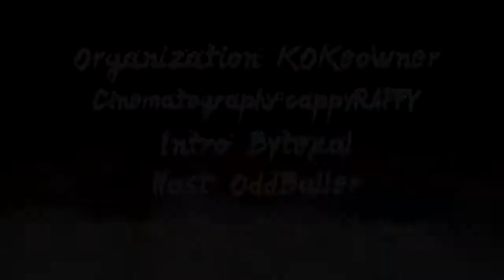Ambition UHC Season 15 Episode 2 - Setting Moles Is Stressful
Welcome to Ambition Season 15! This season we are playing a Random Teams of 5 Moles. In Moles, one player on each team is secretly part of another team, the mole team, whose objective is to kill their teammates and win as the mole team. A mole will be chosen on each team at the start of episode 2, and each mole will receive a kit of items to assist them.

There are 25 people playing this season on a 2000x2000 map. Nether is off, absorption is off, golden heads heal 3 hearts, and horses are disabled.

Teams